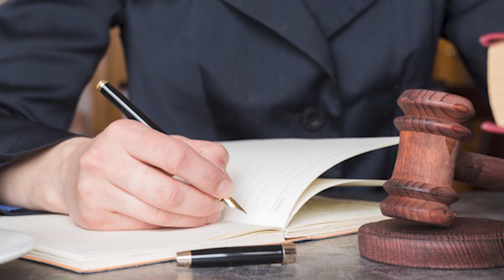¡ÚLTIMA HORA! La fiscalía abre ‘el caso’ Rocío Carrasco y no te imaginas el porqué